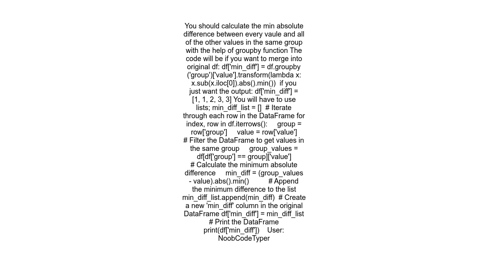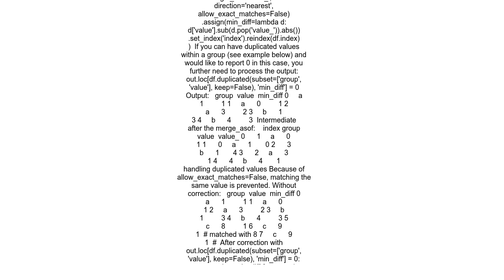For each value, find the smallest distance within the group using Pandas